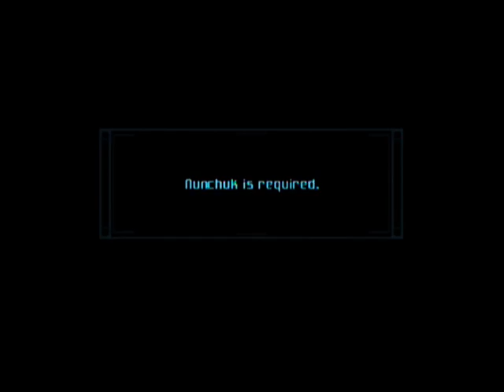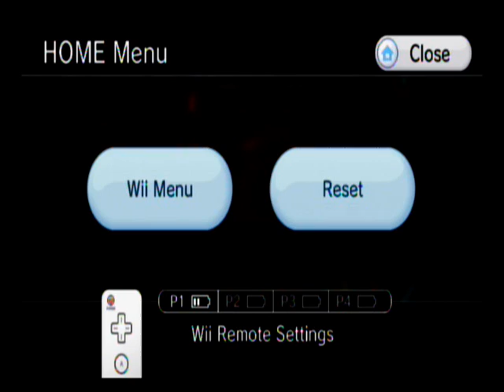capture card teas 1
i got a new capture card and im testing it